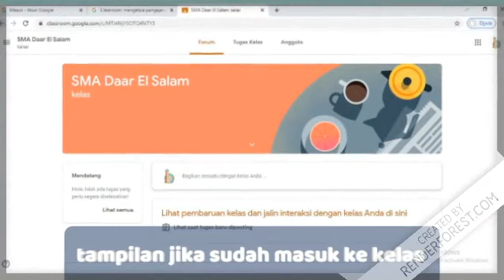Cara mengaplikasikan google classroom dari Laptop